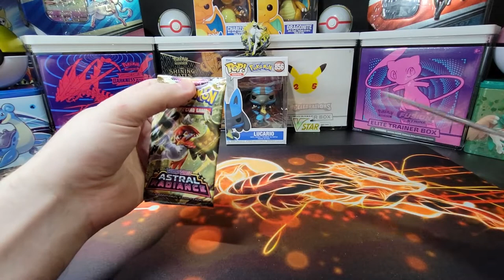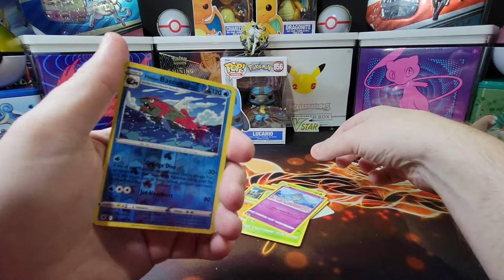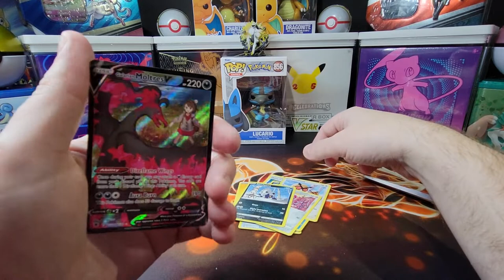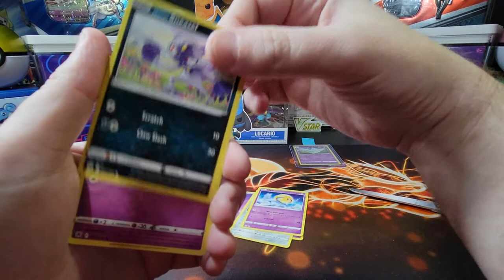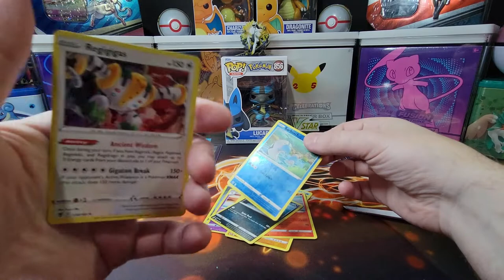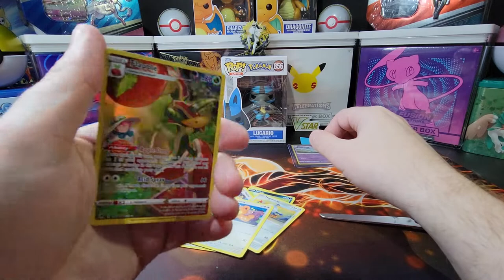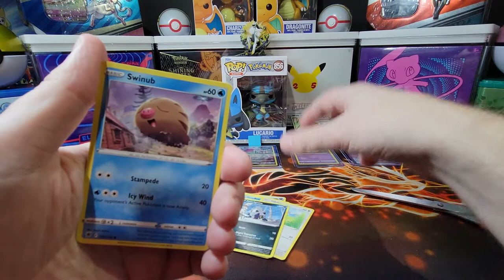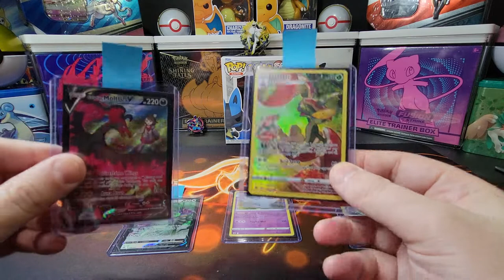*NEW* Pokemon Card Opening - Astral Radiance Elite Trainer Box + Giveaway!!!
We will be giving away two rare, or better, cards in our upcoming giveaway!
We will announce the winner on our July 4th Pokemon video!

1. Comment on one of our Pokemon Card Opening Videos released between June 11th and July 3rd by 3PM EST.

2. (Optional second step) For additional entries, comment on more of our newly released Pokemon Card Opening Videos from June 11th and July 3rd by 3PM EST. You can have up to a total of 5 entries.

In this video we will be opening a Pokemon TCG: Astral Radiance Elite Trainer Box!!! This box contains: 8 Pokémon TCG: Sword & Shield—Astral Radiance booster packs, 65 card sleeves featuring Darkrai, 45 Pokémon TCG Energy cards, a player's guide to the Sword & Shield—Astral Radiance expansion, a Pokémon TCG rulebook, 6 damage-counter dice, 1 competition-legal coin-flip die, 2 acrylic condition markers, 1 acrylic VSTAR marker and a collector's box to hold everything, with 4 dividers to keep it organized.

Music Attribution:

Title: Boots & Pants (Sidekick Wave Instrumental Remix)
Artist: Monkey Warhol
Album: Boots & Pants EP